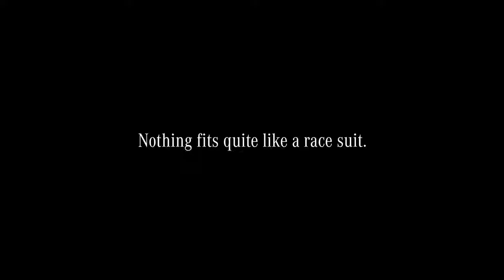01 Formula 1 Winter Break Special Gift 🎁 Mercedes AMG Petronas Motorsport